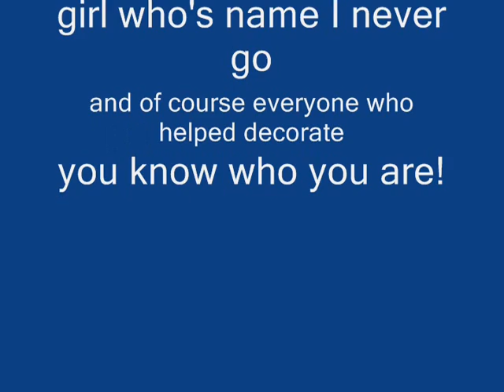Rhody Parade 2009 Eureka, CA Part 3 of 3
The Point's view of the 2009 Rhody Parade